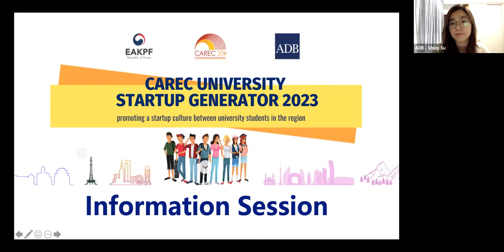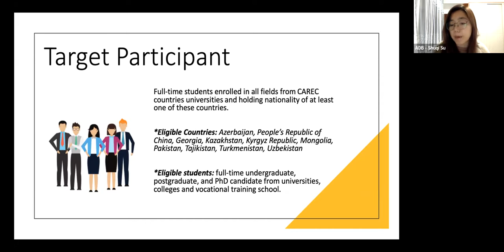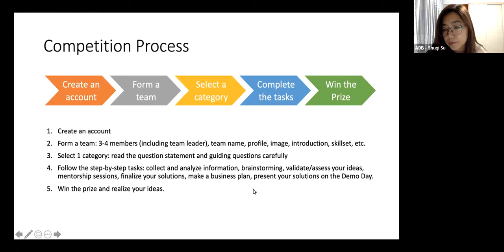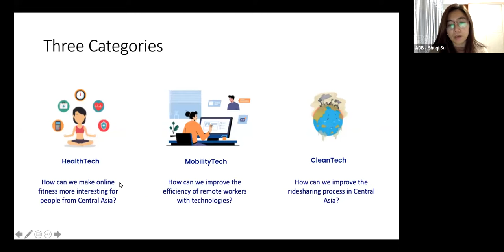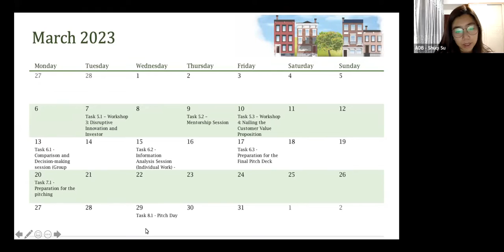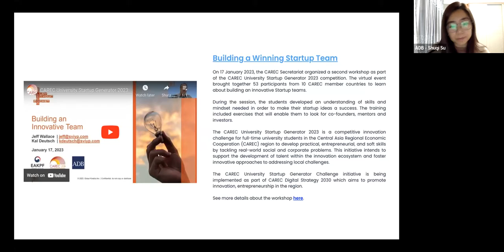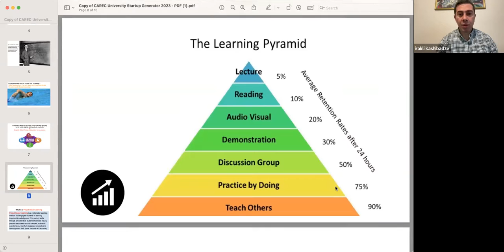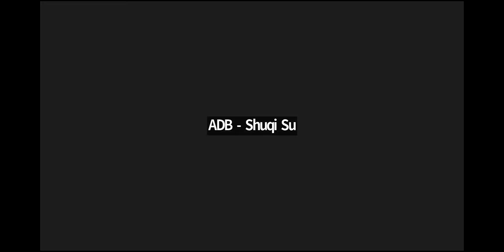CAREC University Startup Generator 2023: Information Session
15 February 2023, an event featuring CAREC University Startup Generator Alumni brought together new aspirants and previous winners of the competition to share experiences. The speakers discussed their journey of participating in the challenge, including research, mentorship, teamwork, and business plan creation. They also shared tips on managing tasks and coordinating as a team, and provided key takeaways and lessons learned throughout the process. The goal of the event is to provide insights and inspiration for participants of the CAREC University Startup Generator Challenge 2023.